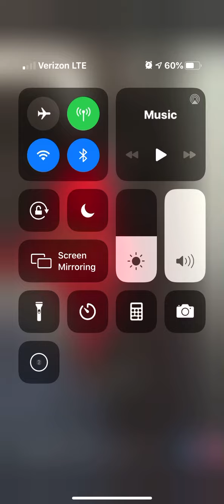Tman cutting up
Activated